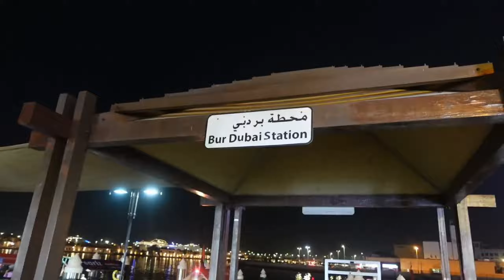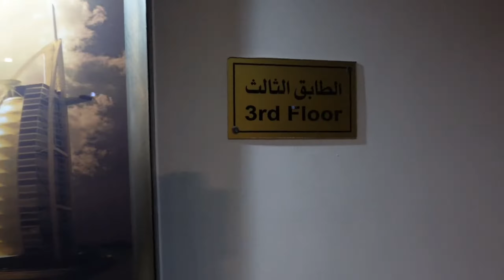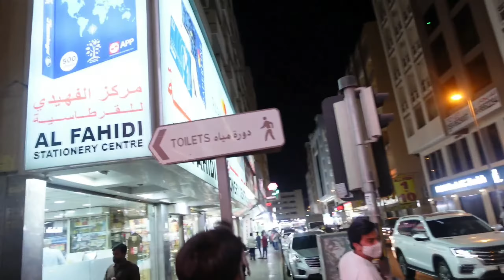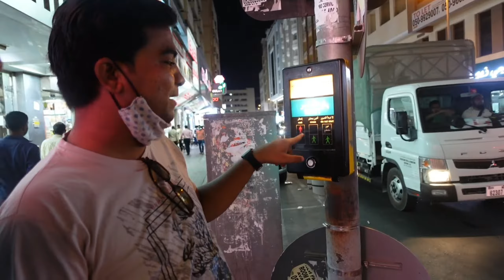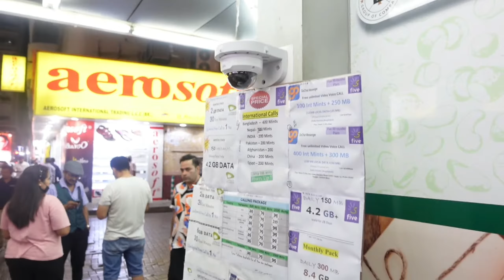Dubai Vlog Hotel Me Hui Entry Ke Sath Bodygard Ke Sath Dosti || Enjoy Dubai Lifestyle 😉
L I K E . C O M E N T . S H A R E . S U B S C R I B E . T H A N K S

DUBAI MEENABAZAR burdubai Dubai city dubailife burj khalifa Dubai frame Dubai gide Dubai temple Dubai home Dubai Bank Dubai city